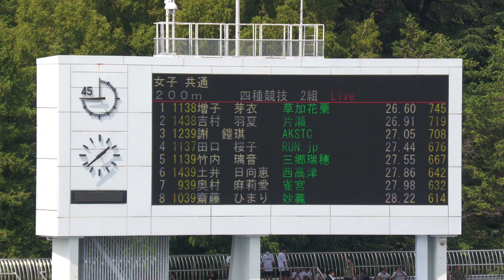女子四種競技200m2組 関東中学2024